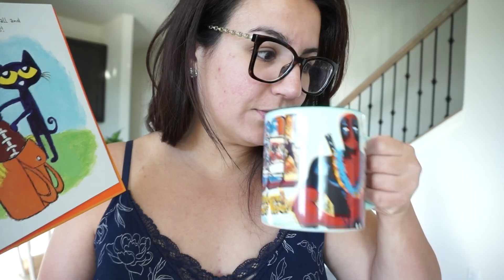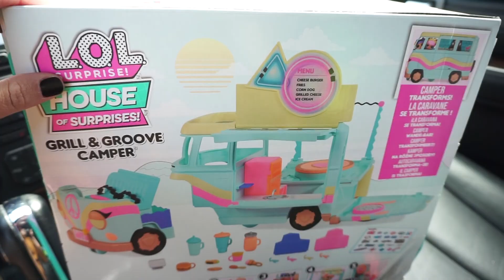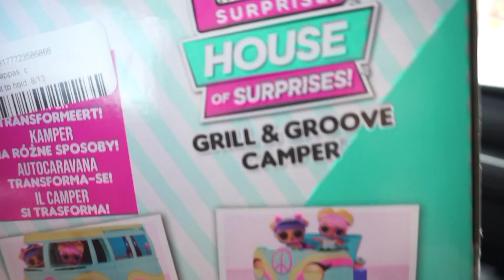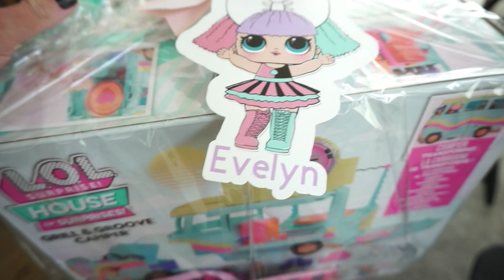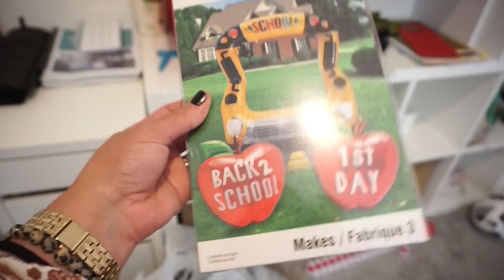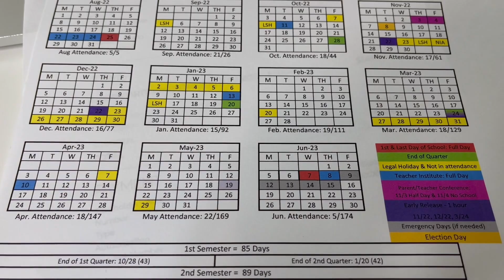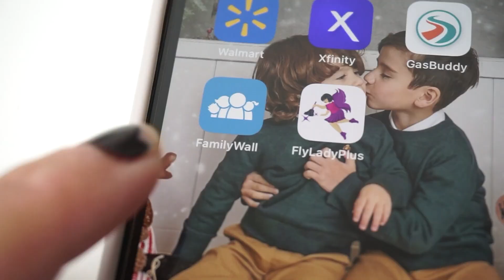CREANDO NUEVOS HABITOS | CAMBIOS EN LA RUTINA | PREPARANDONOS PARA EL REGRESO A CLASES | TIPS | VLOG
Unete a los miembros de mi canal para beneficios únicos como videos mensuales en vivo solo para miembros!

PRUEBA AMAZON PRIME GRATIS POR 30 DIAS

▼MI PAGINA DE FAVORITOS EN AMAZON▼

▼▼PRODUCTOS MENCIONADOS/MOSTRADOS ▼▼

▼▼PREGUNTAS FRECUENTES ▼▼

FAQ's

Cámara que Utilizo → Sony A5000

♫MUSICA♫